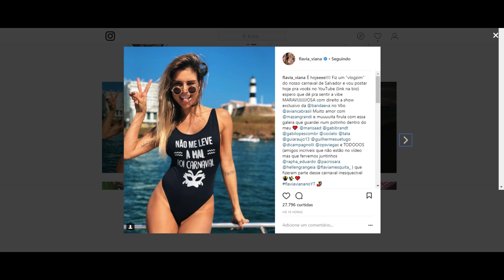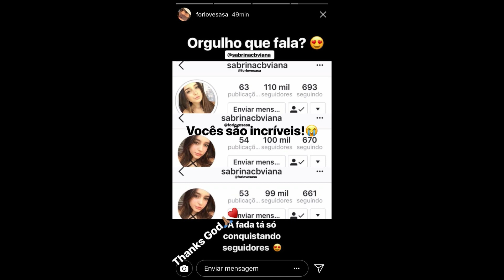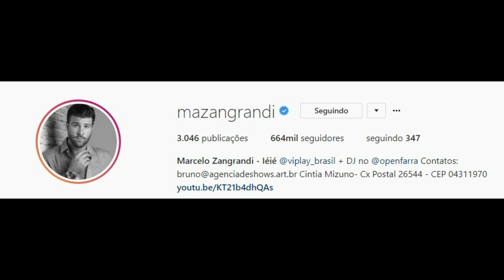SNAPGRAM DO FLACELO E AMIGOS 19/02/2018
TripFlacelo - Vlog Carnaval Salvador 2018